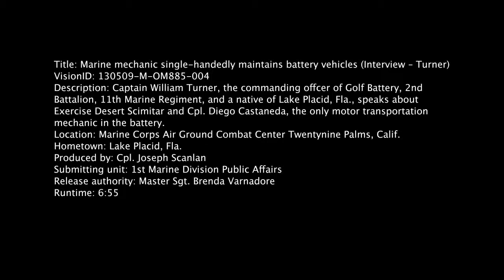Marine Mechanic Single-handedly Maintains Battery Vehicles -- Turner Interview | MiliSource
Captain William Turner, the commanding officer of Golf Battery, 2nd Battalion, 11th Marine Regiment, and a native of Lake Placid, Fla., speaks about Exercise Desert Scimitar and Cpl. Diego Castaneda, the only motor transportation mechanic in the battery. Video by Cpl. Joseph Scanlan | 1st Marine Division | Date: 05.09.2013